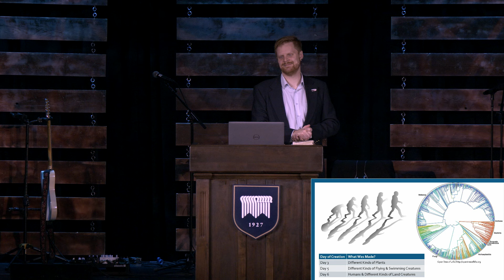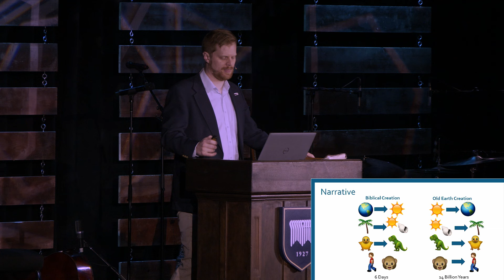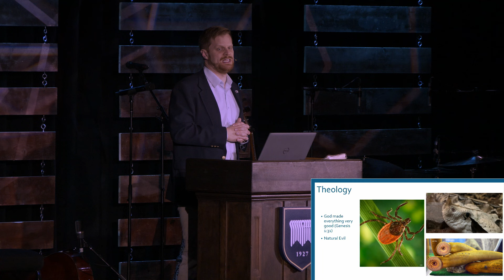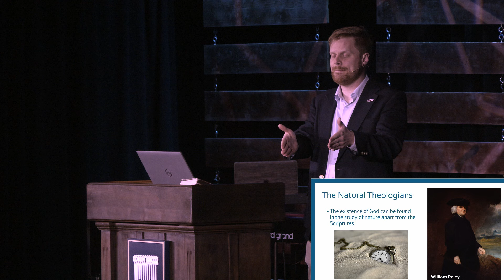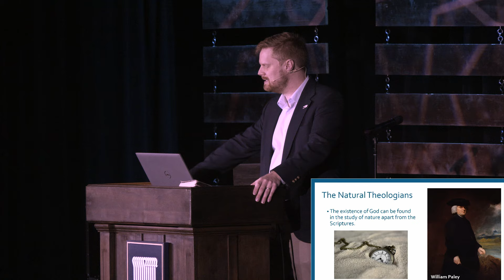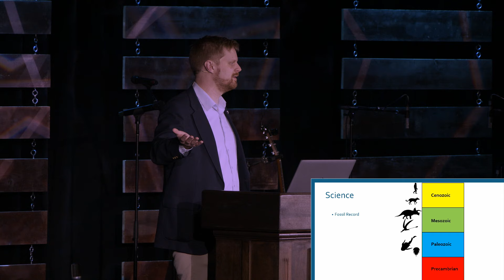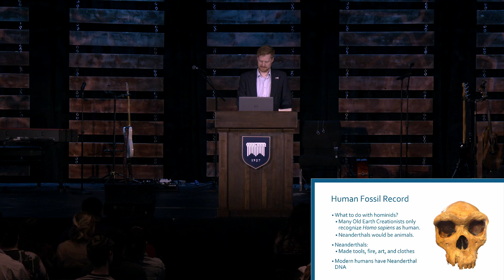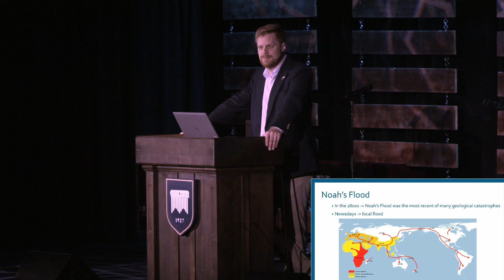Matt Mclain | February 23, 2024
TMU News + Highlights for You:

✔️ New & featured degree programs. You should go to TMU!

Our calling as Christians is an eternal one, and no ordinary education will meet that standard. Experience student life, academics, athletics, and preparation for professional excellence – all uncompromisingly committed to Christ and to the sufficiency, inerrancy, and authority of Scripture.